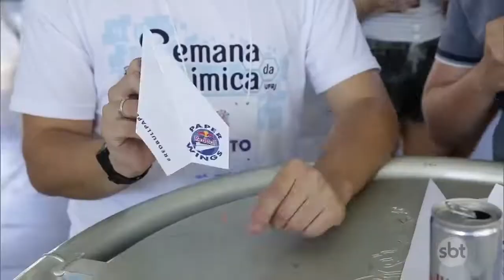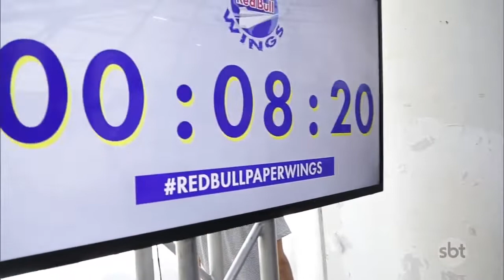Rodrigo Cabelli acompanha torneio profissional de aviãozinho de papel